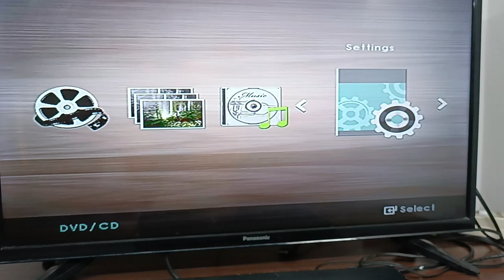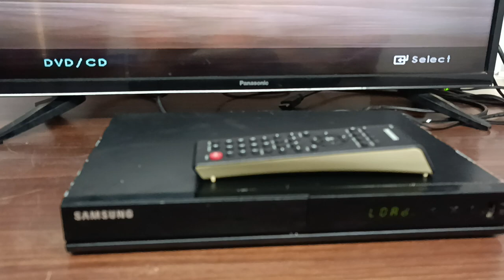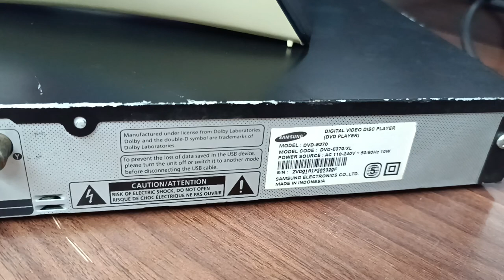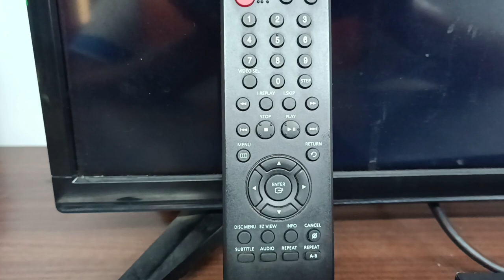samsung dvd-e370 about. price 2000. 7508583986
dvd player